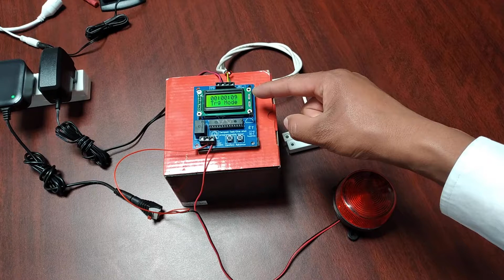Monitoreo del tiempo de apertura de una puerta con activación de alarma empleando un TEMPO 2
En el siguiente video se muestra la integración de la tarjeta TEMPO 2, para monitorear el tiempo de apertura de una puerta, en caso de que el tiempo establecido se supere, tiene lugar la activación de una alarma visual o audible.